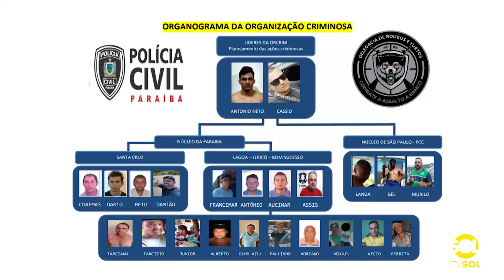Operação Ladinos prende 16 pessoas de uma quadrilha especializada em assalto a bancos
Operação conjunta realizada pelas Polícias Civil, Militar e Rodoviária Federal desarticulou organização criminosa responsável por assaltos a bancos em cidades do Sertão. Acompanhe na reportagem de Roberta Bezerra.